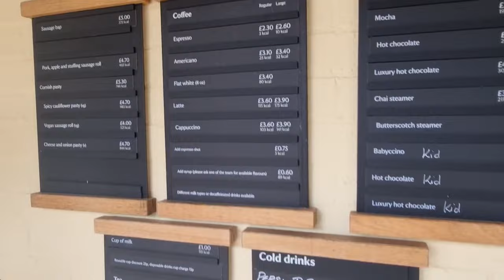Brixton To Box Hill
The weather aligned just like the recent eclipse for this planned ride to Box Hill! This week was another eventful ride as always and full of the joys!